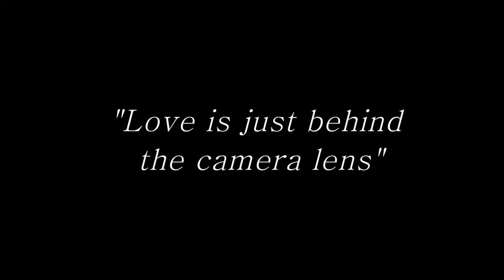2nd Silliman Film Open- Kamera Trailer